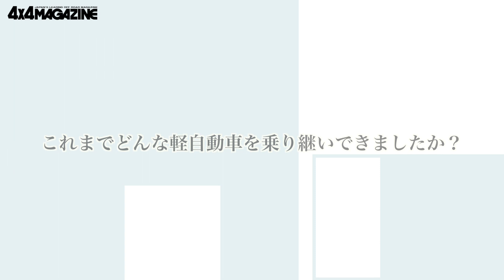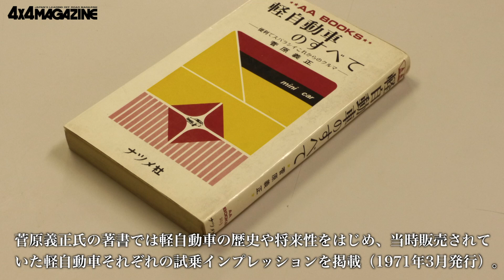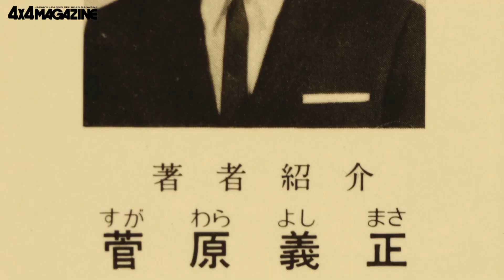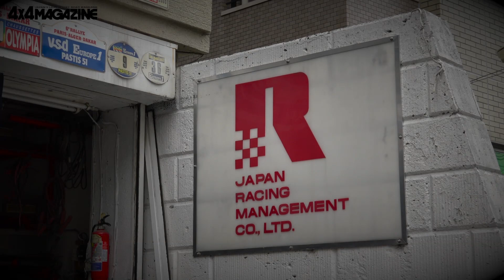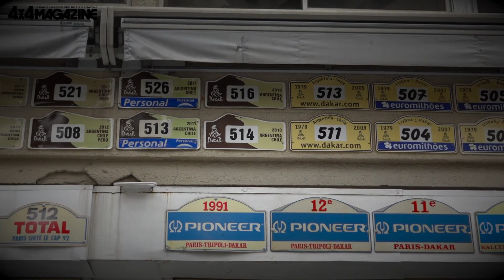菅原義正氏が語る、「軽」は僕のスニーカー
ダカールラリーで巨大なトラックに乗る鉄人は、日常の足として軽自動車を好んで使っている。
鉄人の本拠地である日本レーシングマネージメントで、同氏の考える軽自動車論について話を聞いた。

撮影協力：日本レーシングマネージメント

撮影：難波毅